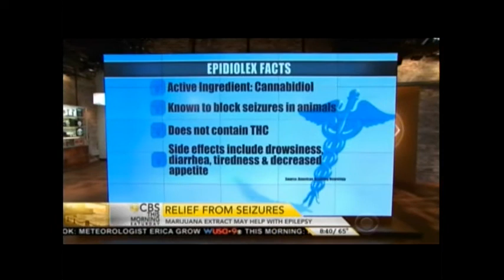CBS's Dr John Lapook on marijuana and epilepsy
Report of trial of epidiolex (a medicine derived from marijuana that is now undergoing testing) on 137 kids with epilepsy--overall, a 45-50% reduction in seizures and many other improvements in their condition.